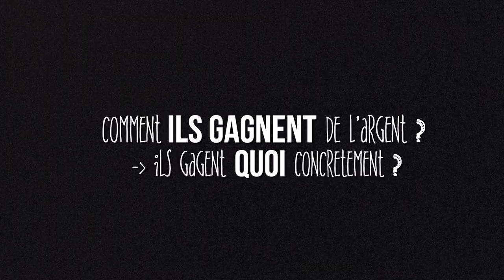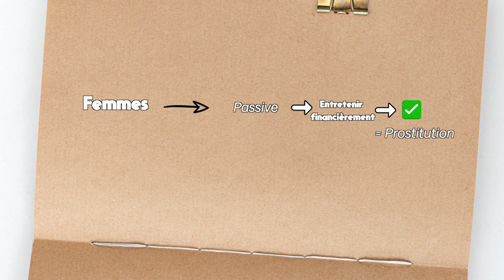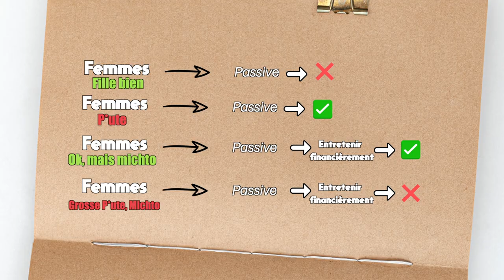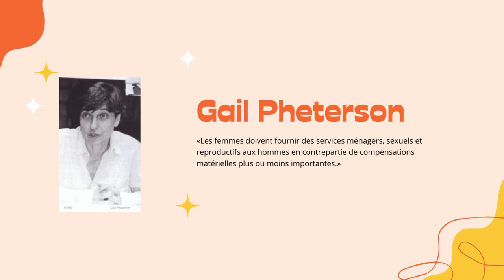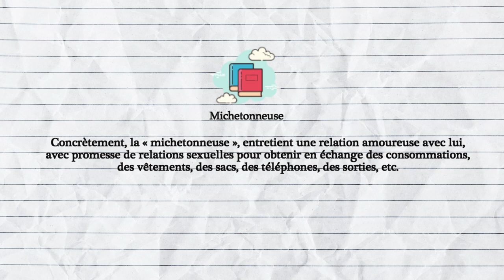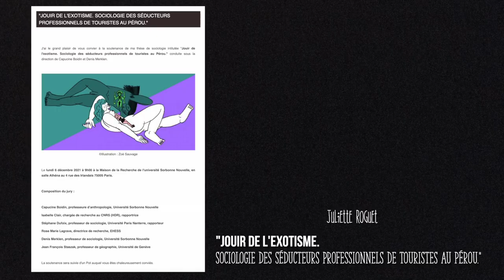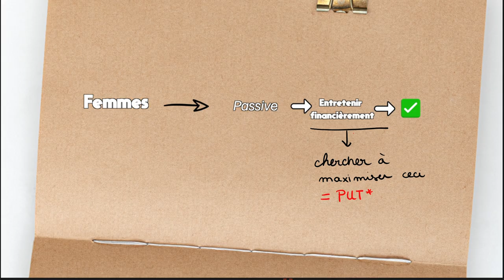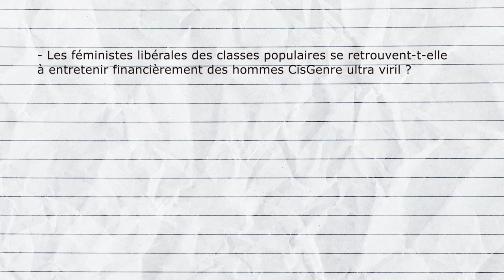LA FACE CACHEE DE L'HETEROSEXUALITE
❀  J'ai la joie de te partager enfin cet épisode. J'ai mis beaucoup de coeur à l'écrire et à le monter. Je voulais faire un format de questionnements théoriques et partage d'expèrience en espérant pouvoir t'aider à y voir plus clair, peut-être, dans ta vie ou tout simplement apporter un nouveau point de vu.
J'aborde le couple via un prisme de classe et de genre à travers le travail des femmes, la michtonneuse et le féminisme libérale.

Mot clés : Féminisme materialiste, Gail Pheterson, Paola Tabet, Classe

Autres vidéos .

00:00 Introduction
01:16 La séduction au Pérou
02:54 La séduction et les femmes
04:14 Les dons et contre dons
05:31 Théorie matérialiste VS conservatrice
07:44 "Etre un.e Michto"
09:12 Acheter de la romance
10:42 Failles du féminisme moderne
11:45 Mon rapport aux hommes
16:00 Comment j'ai été michtonnée
19:16 Questions et débats

Léa, étudiante en science sociales